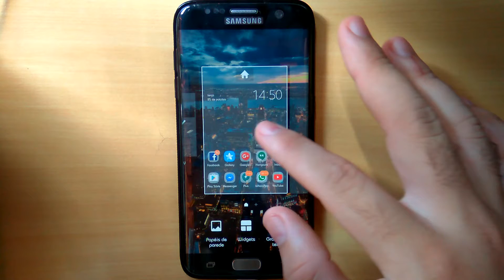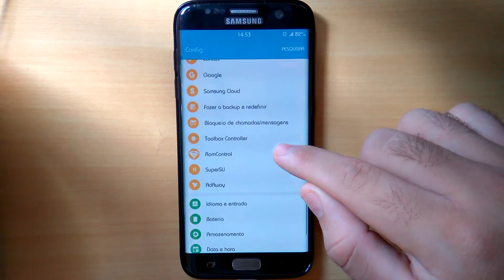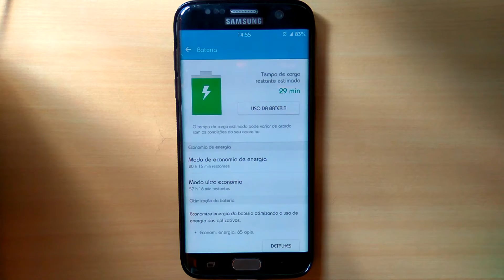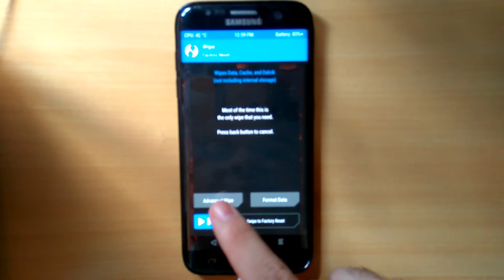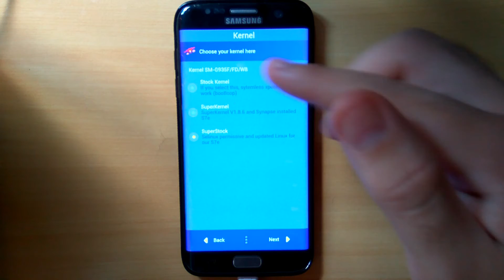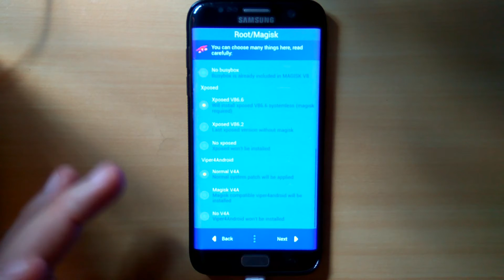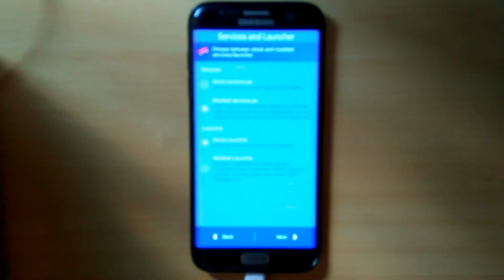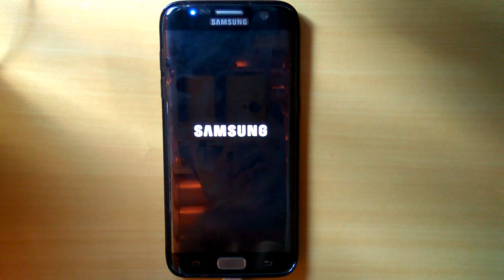Review da SuperMan ROM v1.15 (GS7 EDGE)(PT-BR).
Nesse video Faço um Review da SuperMan ROM v1.15
pro Nosso Querido Galaxy S7 EDGE.

Aparelho Usado no Video: Galaxy S7 EDGE
Versão da ROM: SuperMan v1.15
Versão do Android: Marshmallow
Versão do Kernel: SuperStock
ATENÇÂO:
Não me Responsabilizo por Qualquer Dano Causado ao
Seu Aparelho!